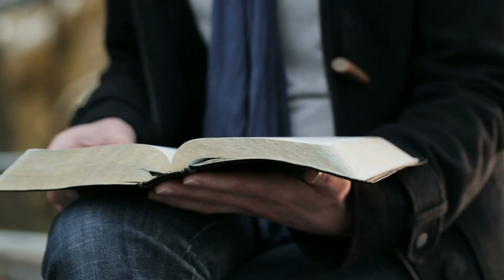271 The God Who Bends Down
God doesn’t wait for you to reach him. He bends down to reach you.